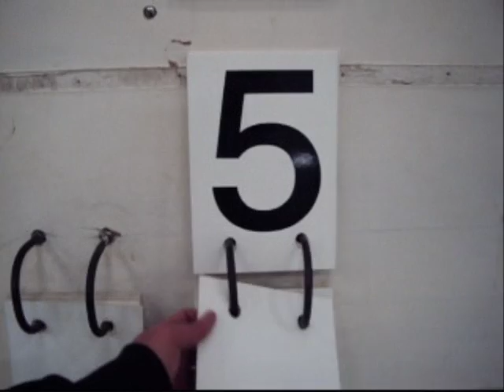CRAZY ZAALVOETBAL MET DE MANNE